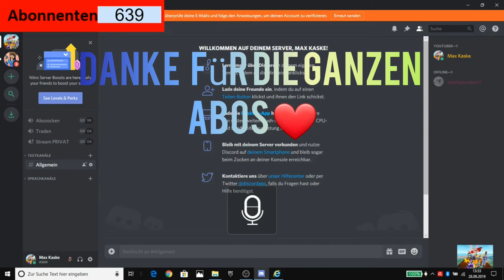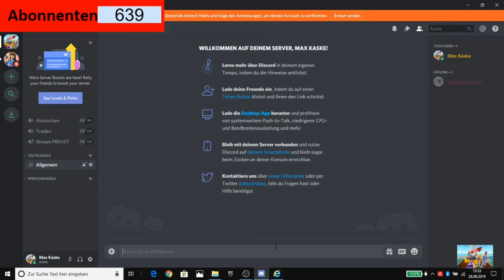Am 28 September um 17Uhr I Abozocken auf Discord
EPIC=Maxkaske_YT